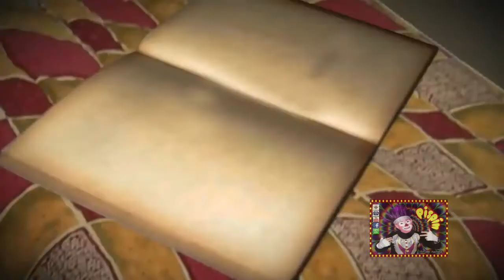Pispín San Juan TV 27 Febrero 2018